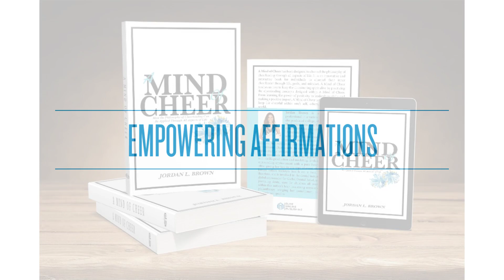Book by Jordan L. Brown - A Mind of Cheer - Book Trailer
A Mind of Cheer: How the Philosophy of Cheerleading Can be Applied Through All Aspects of Life. Learn to live each day with empowerment, motivation, and positivity—just like the cheerleader you are!

A Mind of Cheer has been designed to channel the philosophy of cheerleading through all aspects of life.It is an innovative and interactive book for individuals to channel their inner cheerleader through life, goals, and mindset. It is a perfect companion for pre-teens and young adults as they navigate life and develop the power of positivity. Whether out cheering on the field or at home, these principles can
guide us each step of the way.

With each chapter tackling specific keys to personal growth, A Mind of Cheer teaches us how to keep the illuminating spirit alive by practicing the cheerleading concepts designed within.
Includes:
Empowering affirmations
Journal pages featuring writing prompts
Thought-provoking discussions
Goal-setting outlines
From learning the power of positivity to leadership skills and making a positive impact, A Mind of Cheer is the perfect book to keep life cheerful within one’s self, others, and our magical world.